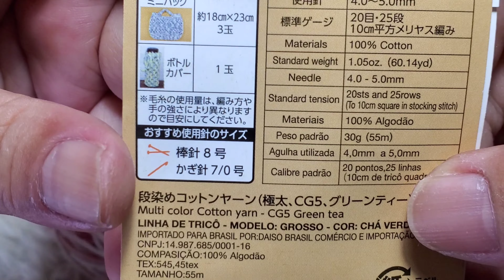PONTO FANTASIA EM CROCHÊ DE 1 CARREIRA